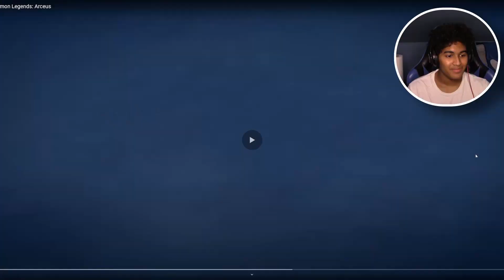HISUIAN ZORUA AND ZOROARK!? - Pokémon Legends: Arceus Footage Revealed Teaser Reaction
THAT ISN'T ARCANINE THAT'S ZOROARK! and zorua